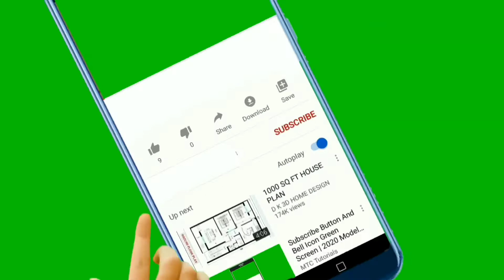"spicy Patiala Chicken Recipe - Chicken Patiala Recipe Restaurant Style - Murg Patiala Recipe"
spicy patiala chicken recipe with my own twist .have it with rice or roti and it will be wonderful